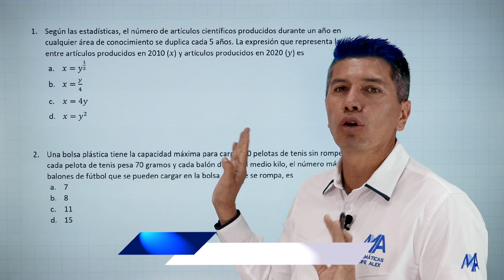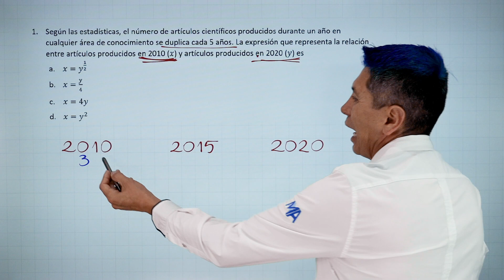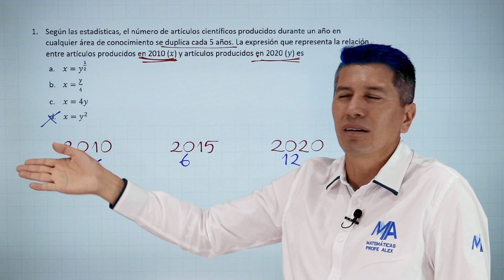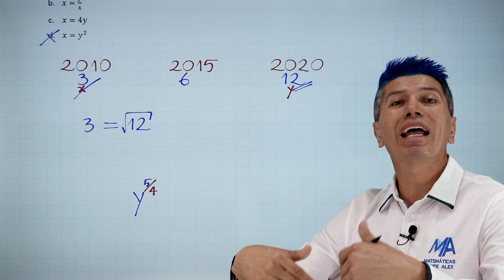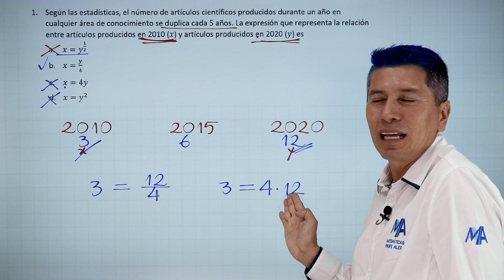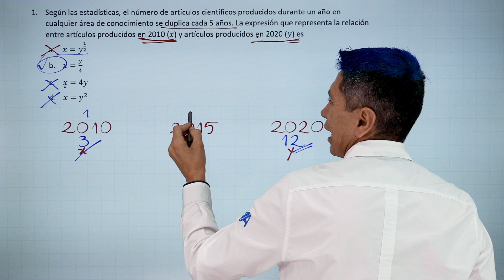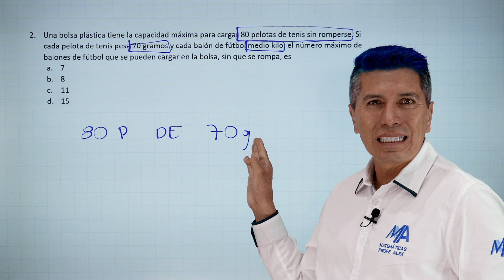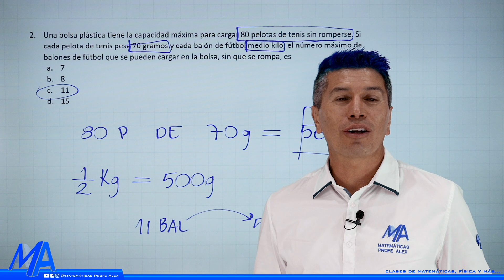Ejercicios tipo examen de admisión 41 | Ejercicios 83 y 84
Seguimos realizando los ejercicios de tipo examen de admisión con los cuales podrás practicar y aprender a resolver este tipo de ejercicios, además de repasar los temas importantes.

0:00 Saludo
0:15 Solución ejercicio 1
5:19 Solución ejercicio 2
8:01 Despedida y videos recomendados